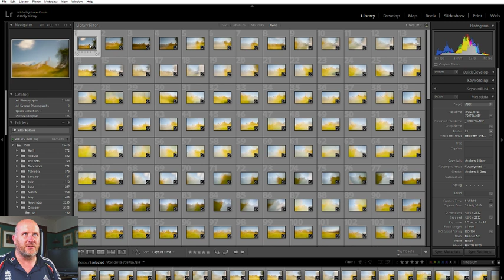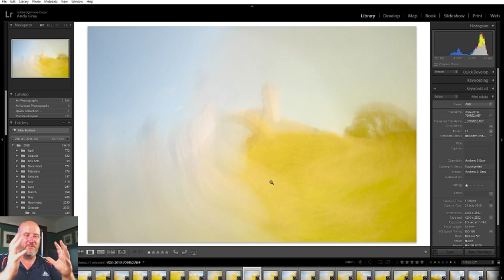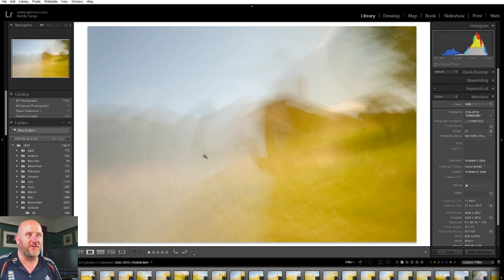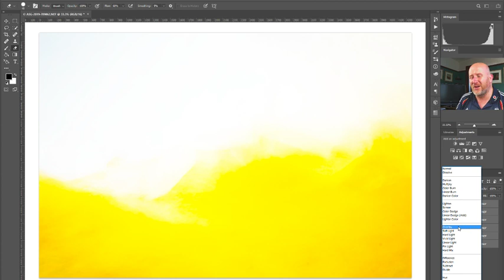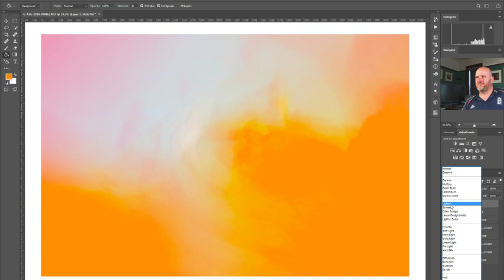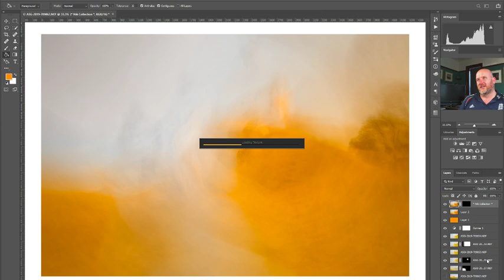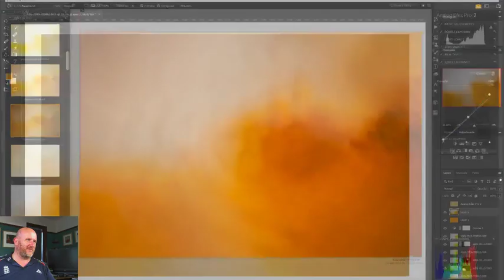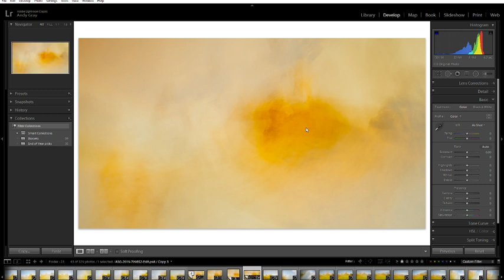Tuesday Night Edits - My WORKFLOW Start to finish | ICM Photography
I've finally been out with the camera!!!
I was out today with David Burn, returning to the ruins of Harbottle Castle and without looking at my images we're going to go from image selection right through to the finalisation of the made image. A look at my full workflow start to finish.

So, pour yourself a cuppa, a glass of wine and chill. We'll be here about an hour and see what comes about 😃

Gear:
Photography:
16-35mm Lens
70-200mm lens
50mm lens
My Tripod
Tripod head

For Vlogging:
Video camera
Camera Mic
Sound Recorder
Lav Mic

For Live Streaming:
Studio mic

Andrew S. Gray Photography is a participant in the Amazon Services LLC Associates Program, an affiliate advertising program designed to provide a means for sites to earn advertising fees by advertising and linking to amazon.co.uk.

Send me stuff:
Andrew S. Gray Photography
The Croft
South Charlton
Alnwick
Northumberland
NE66 2NA
UK